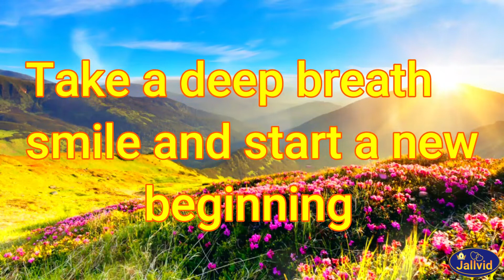Good morning status/Good morning video/Morning whatsapp status/Love status/New status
Hi friends,

On Jallvid you and your love can listen the voice of your heart, here you can get romantic and love videos with heart touching songs and music.